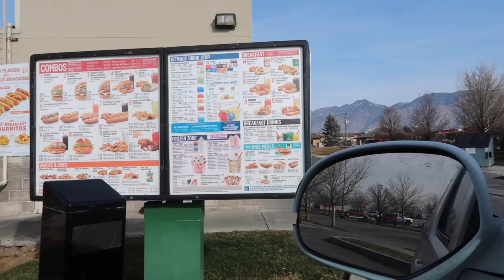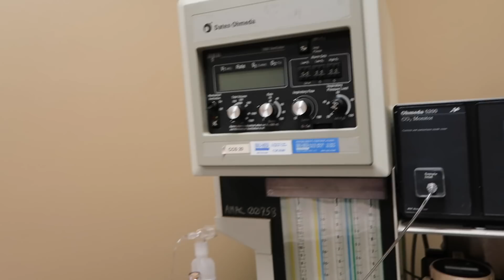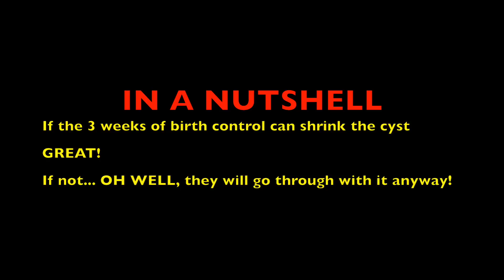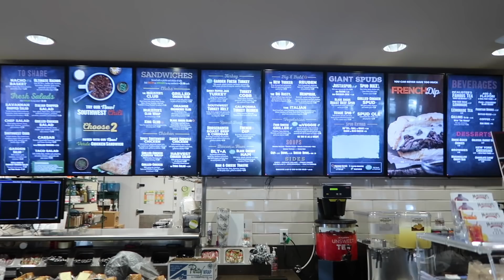IVF Cycle 2 Cancellation ((GOOD NEWS))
So... This cycle was cancelled with news we were concerned about! After today we are hopeful to begin again in just a little while!